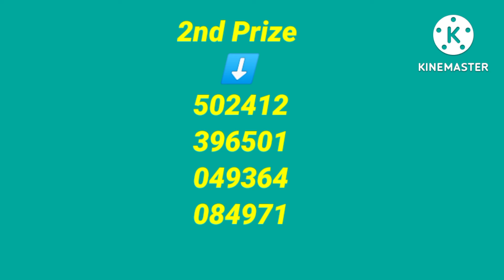Thai Lottery Result Today | Thailand Lottery 01 August 2022 Result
About Video;

Your Queries;
1) thai lottery result today
2) thai lottery result
3) today thailand lottery result
4) thai lottery result today
5) thailand lottery result